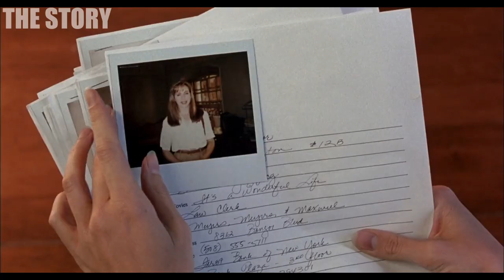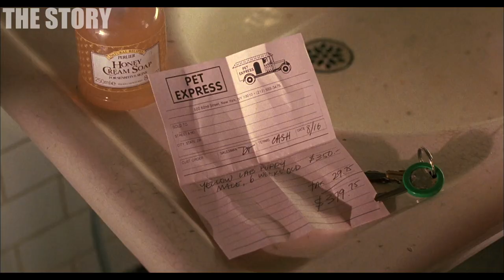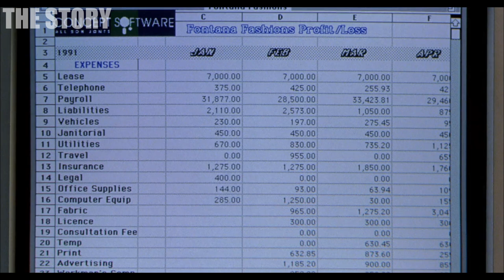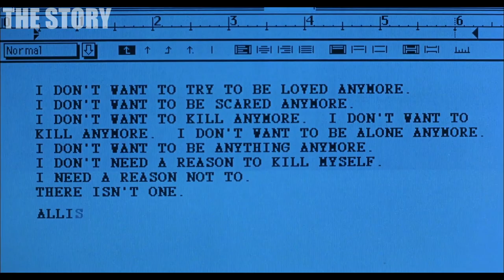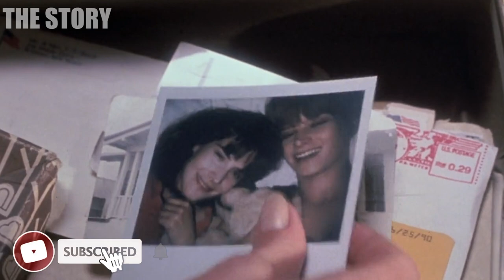Her Horrible Boss Saves Her from Her Freak Roommate, And Asks For Weird Payback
This is a movie recap of a single white woman who invites a stranger as a roommate. Her new roommate is obsessed and psycho and did something very horrible!